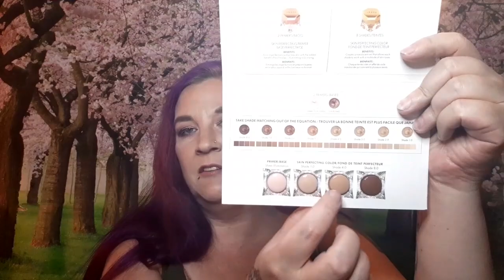STILA Mystery Box | Was it worth it? | I need to explain something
Hey y'all this is a STILA Mystery Box. This box was $60. It has 5 products + 2 free items. It has a retail value of $134. This is unfortunately no longer available. But if you're interested in checking out any of these items here's the link

Some items may have been sent to me free for review. But all opinions, thoughts and reactions are always 100% my own. And I will always be completely honest and true to myself and my viewers.